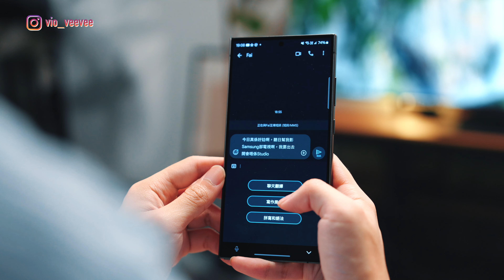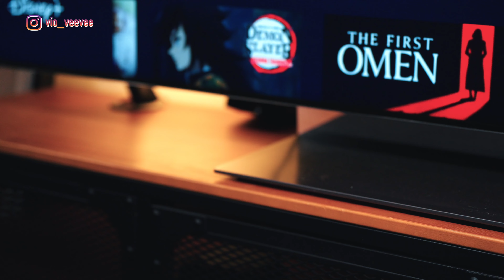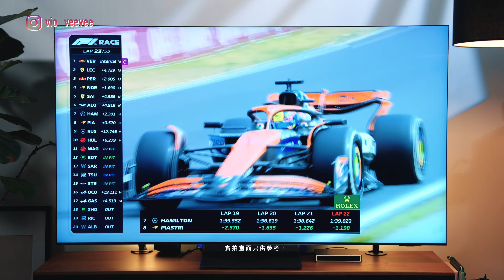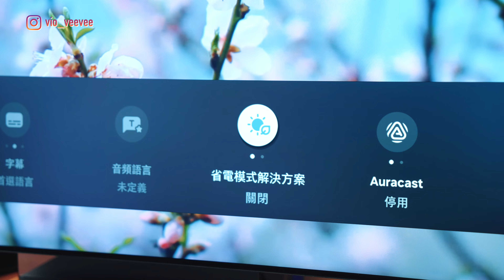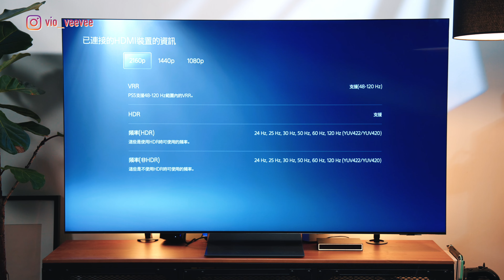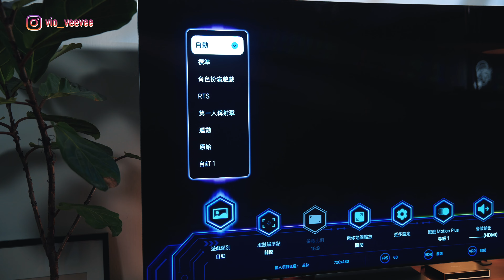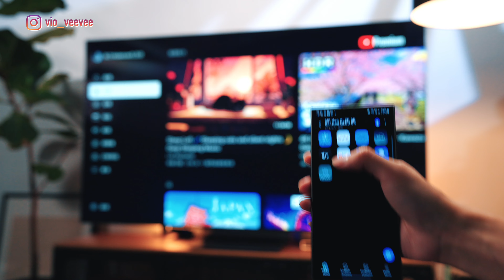【最強電視】4K等於8K咁睇？用AI幫你將4K接近8K嘅電視：Samsung Neo QLED 8K QN900D有幾堅呀？睇睇佢啦！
AI，AI，AI
2024年真係個個都講AI，
呢頭手機講完AI，
Samsung連電視都講AI，
仲要一講就係8K AI添。
多謝金主爸爸Samsung借咗呢部-
最新旗艦Neo QLED 8K QN900D AI智能電視俾我，
佢最堅過馬餾𢆡係，
就算你唔係播緊8K嘅片源。
佢都可以透過AI Picture功能，
幫你將4K升頻到接近原生8K畫面。。
唔好講咁多，睇片最實際～

成為暴走族一齊暴走地球試機啦！

我的器材兄弟們 My Gear :

相機 Camera-
 Sony A7siii
 Sony A7RV
 Canon EOS C70
 Sony RX100IV

鏡頭 Lens-
Sony FE24-70mm F2.8 GMii
Sony FE70-200mm F2.8 GMii
Tamron 17-28mm F2.8
Canon EF 24-105mm F4 II

相機外接螢幕 Monitor：
Portkeys P6
Portkeys LH5H

燈光 Lighting-
Aputure Amaran 100D 200D 200X 200XS
Aputure Tri-8C
Aputure Mini-20
Aputure F7
Aputure MW
Aputure MC
Aputure B7C

收音 Sound-
Sony ECM-B1C
Deity S-Mic2

電腦 Editing-
2023 M2Max MacBookPro 16" with Final Cut Pro X
2021 M1Max MacBookPro 16"